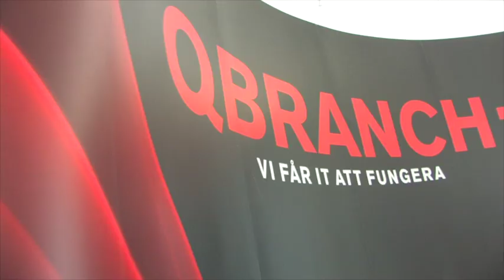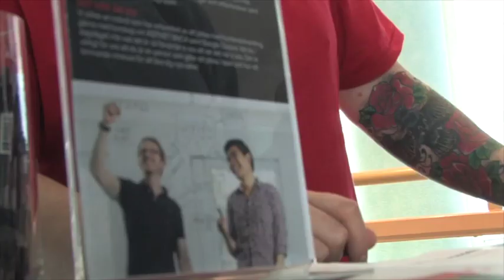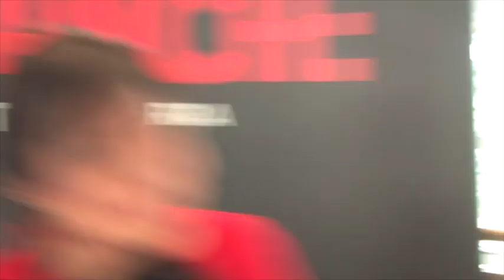Qbranch på Systemvetardagen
Den 12 mars gick Systemvetardagen av stapeln på Forum Kista i Stockholm. Qbranch deltog för fjärde året i rad som utställare och talare under dagen. Det var en fartfylld dag från början till slut med många kul och spännande möten med studenter inom Systemutveckling.